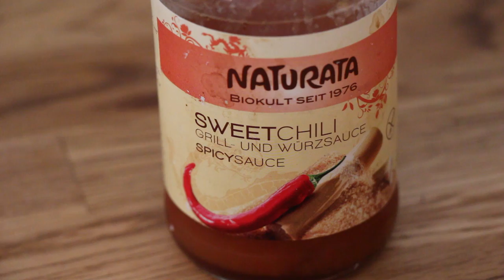Reis Bowl mit Gemüse, Johannisbeeren & Sesam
Reisgerichte gehören mittlerweile zu meinen Favoriten.
Vor ein paar Jahren fand ich Reis nicht besonders spannend und habe ihn auch nicht sonderlicht oft zubereitet!
Das ist jetzt anders, viele tolle Sachen kann man damit machen.
Er hat so viele Gesichter und gehört für mich zu den abwechslungsreichsten Nahrungsmitteln der Welt ;)

Zutaten - ca. 4 Personen
- 250g Reis nach Wahl, Basmati Volkornreis,
- 2 Schalotten,
- Daumen dickes Stück Ingwer,
- 1 kl. Hand voll Brokkoli
- 2 Lauchzwiebeln,
- Hand voll Zuckerschoten,
- 1 Möhre,
- Kleine Hand Johannisbeeren,
- 2 EL Bratöl zum anbraten,
- etwas Petersilie,
- 2 EL Sesam,
- 2-3 EL SweetChili Sauce,
- 4 EL, Soja-Sauce,
-1l Gemüsebrühe
- Schuss Agavensaft,
 Pfeffer,
- Salz

Praktisch:
- Pfanne zum anbraten
- Topf
- scharfes Messer
- Brett
- kl. Schalen zum servieren

- Das Gericht ist mit vielerlei Gemüse denkbar
Mangold, Spinat, Sellerie, Pastinake, Süsskartoffel, Kürbis, Mais, Mango. u.s.w. feel free

- Beachte jede Reissorte hat unterschiedliche Garzeiten, bitte beachte die Zubereitungsanleitung

- Von der Zubereitungszeit ist auch die Menge der Gemüsebrühe abhängig - bei langer Garzeit benötigst Du mehr Gemüsebrühe

- Du kannst das Gericht natürlich auch ohne Sojasauce zubereiten, ersetzt die Sojasauce durch etwas Salz & Apfelsaft oder Gemüsebrühe

Schon gesehen?

LadyLandrand